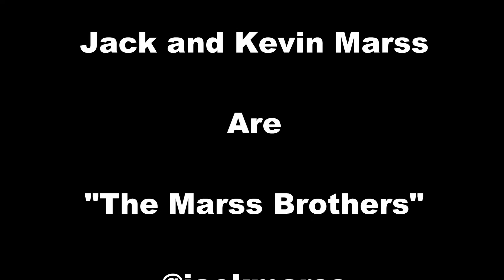Say Whaat TV Marss Brothers Interview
Say Whaat TV interview with flamenco guitar players